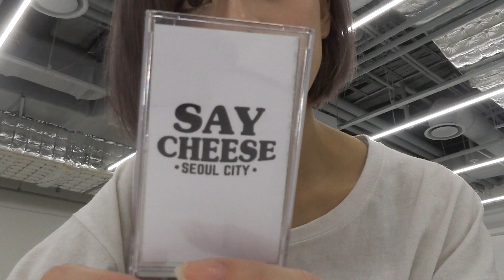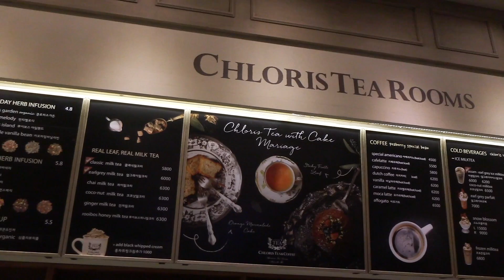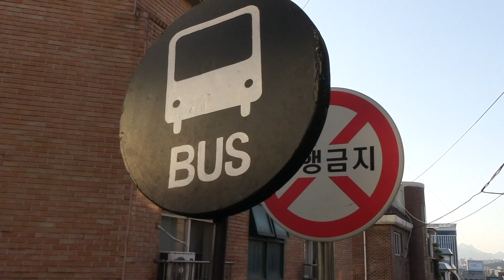[VLOG:일상] A Day In My Life 🌿ㅣ집순이가 아닌 척💁ㅣ제니크러쉬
안녕하세요, 여러분! 오늘은 일상/브이로그 영상이예요!
정말 별거없는 일상이지만.. 오랜만에 집순이가 집을 나간겸! 찍어 보았습니다!
중간에 잡담이 길어져서 긴~영상이 되었지만 재미있게 봐주셨으면 좋겠어요:)
Ps...지루할까봐 너무나도 걱정됩니다ㅠㅠ

렌즈 - 렌즈타운 달을 사랑한 별 "Star Brown"
 Contact Lens - Lens Town Star Loves Moon "Star Brown"